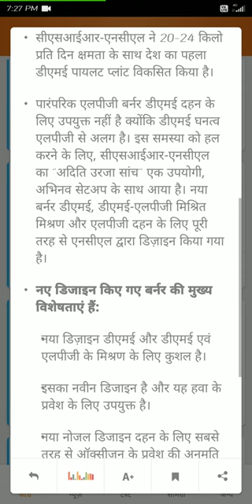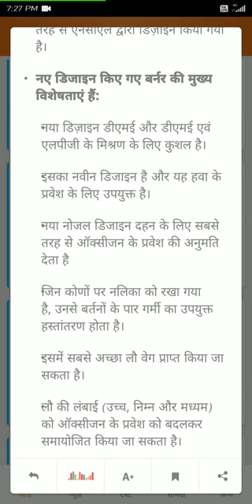Today's Current👉 आदिति ऊर्जा सांच aditi urja saanch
Science & tech
current issues